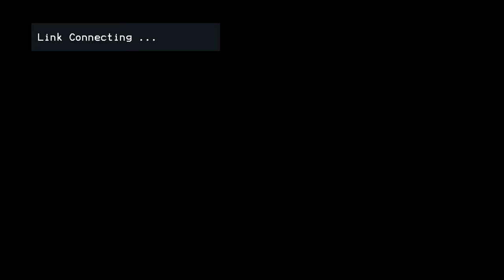Surrender: How Good It Would Be If You Didn't Wait - Lawson Perdue @ Campus Days 2024: Session 8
Recorded live at Campus Days 2024.

𝐀𝐛𝐨𝐮𝐭 𝐭𝐡𝐞 𝐒𝐩𝐞𝐚𝐤𝐞𝐫𝐬:

𝐏𝐚𝐬𝐭𝐨𝐫 𝐋𝐚𝐰𝐬𝐨𝐧 𝐏𝐞𝐫𝐝𝐮𝐞 - Pastor Lawson challenges his students to break out of the mold, emphasizing abundant life and identity in Jesus Christ. His classes include Basic Bible Doctrines, Romans, and In Christ Realities. Lawson’s passion and zeal for the Word of God inspire his students to go above and beyond the norm to live the life Christ has provided. Lawson and his wife, Barbara, have been in full-time ministry for over thirty years and are the senior pastors of Charis Christian Center in Colorado Springs